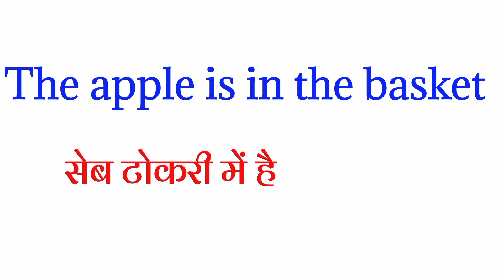basket meaning in hindi |hindi meaning of basket | basket ka matlab kya hota hai hindi mai